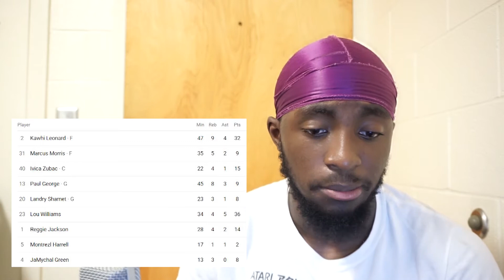LUKA IS CLUTCH!! | Los Angeles Clippers vs Dallas Mavericks Game 4 Highlights reaction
In this video I am reacting to game 4 of the Clippers vs Mavericks 2020 play of series. Watch the whole video for details. Leave any video ideas in the comment section below. I makes sports videos, primarily about football and basketball at all levels. Come back for more amazing content, Thank You!